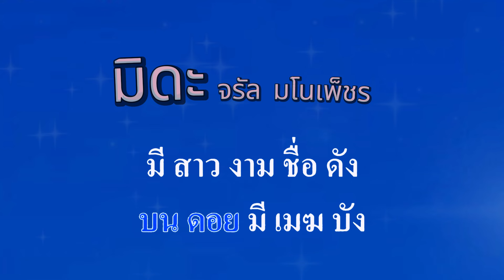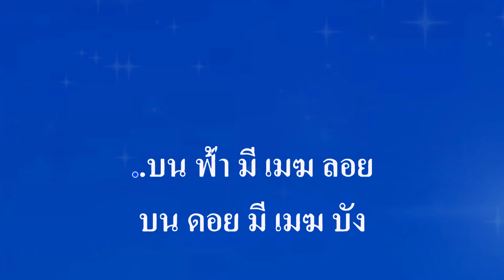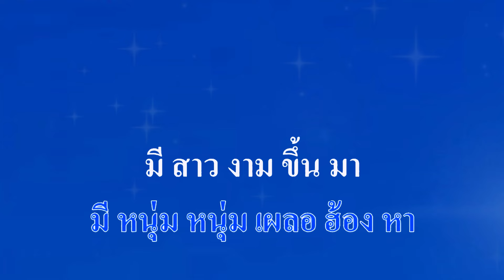♬มิดะ จรัล มโนเพ็ชร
ศิลปิน:🎤จรัล มโนเพ็ชร